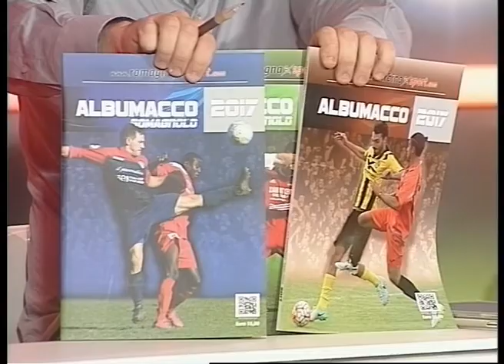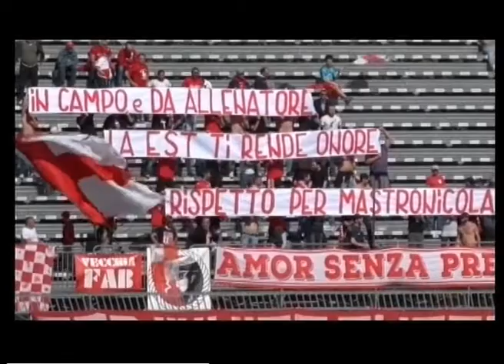SportUp 36a Puntata - 3a stagione -